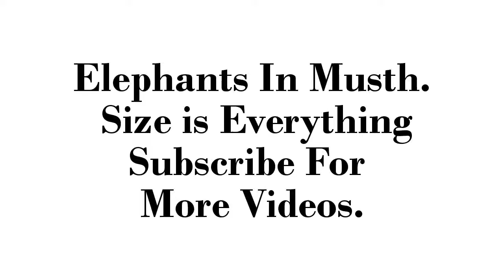TOO GRAPHIC for TV: Elephant In Musth Kills man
Elephant In Musth Kills man. Watch how this elephant dismantle this man and throw him around like a spineless rag doll. The elephant broke this man's back so badly until he moves around as if he has no spine. The elephant is in Musth. When elephants are in musth, they sweat out a VERY BITTER liquid by their eyes but once that liquid enters their mouth, it drives them CRAZY, thus causing them to be in a fit of RAGE!  Caution this is NOT for the squeamish.